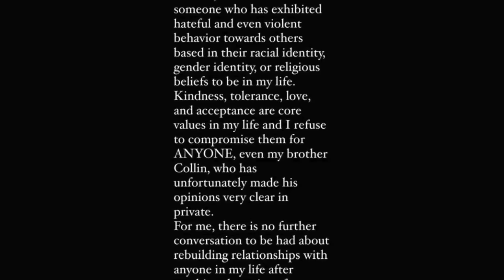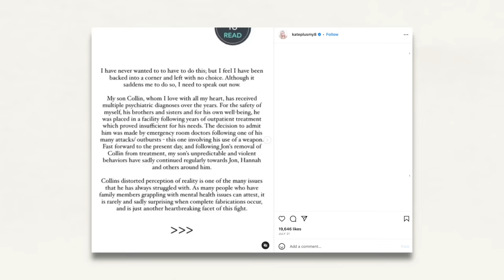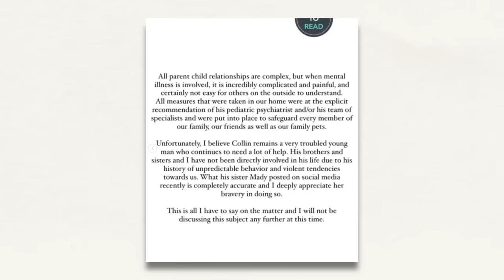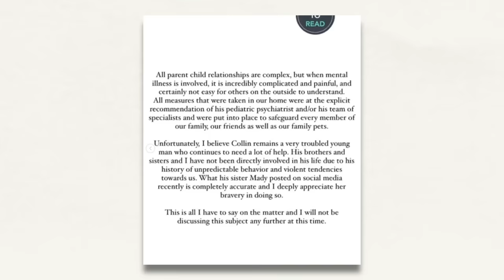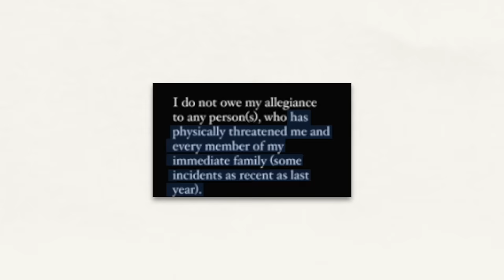JON GOSSELIN EXPOSES KATE (major accusations)